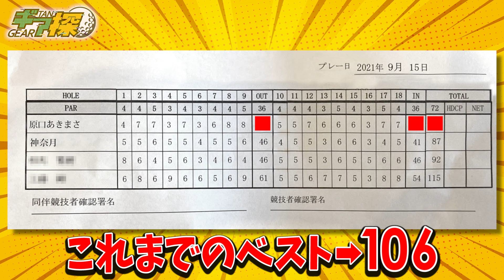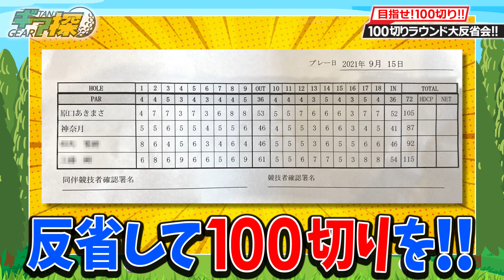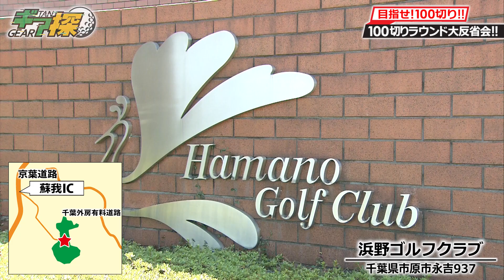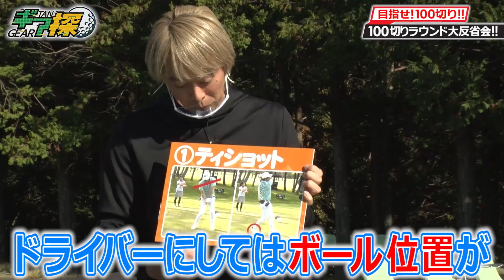ギア探 第29話【100切りラウンド大反省会 其の壱】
100切りを目指すモノマネ芸人の原口あきまさが
自分にピッタリのギアを探す旅！
第29回は大失敗に終わった100切りに挑戦したラウンドの大反省会！
酷い結果となったあのラウンド。。
一緒に回った鶴原さん、真凛ちゃんにはどうしても言いたいこと、直したいことが！
そんな原口の弱点とも言えるところをシチュエーションに分けて直していく！
果たして、原口は自身のプレーを省みて直すことができるのか？！
100切りを目指す視聴者の方や、100を切った方も
必見のギア探初！レッスン放送回！

‹再生リスト›
■エンタメ番組特集（マンスリー更新）

●GOLF Net TV 公式Instagram